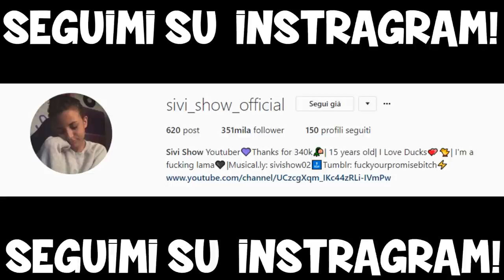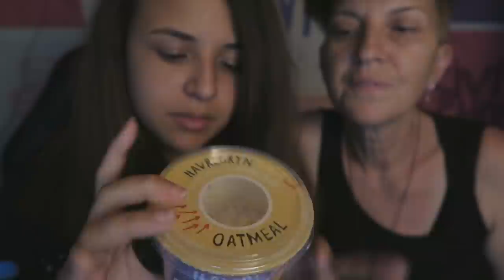ASSAGGI SNACK TIGER 😱 CON MIA MAMMA!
»Musical.ly : sivishow02

▬▬▬▬▬▬▬▬▬▬▬ஜ۩۞۩ஜ▬▬▬▬▬▬▬▬▬▬▬▬▬

» Età : 15 Anni
» Nome : Silvia
» Passione : YouTube
» Dove abito : Roma